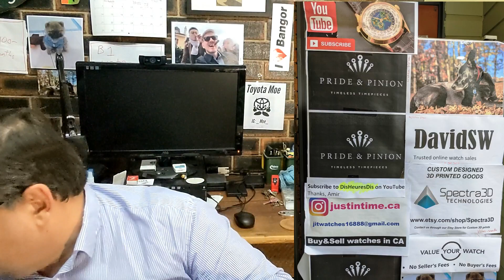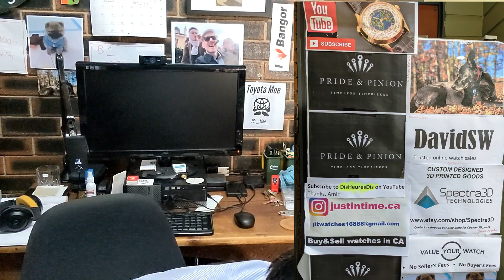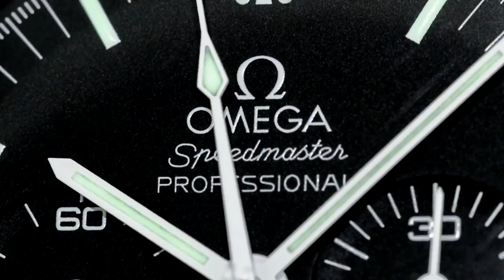MENTAL HEALTH AND EXTREME CONSUMERISM